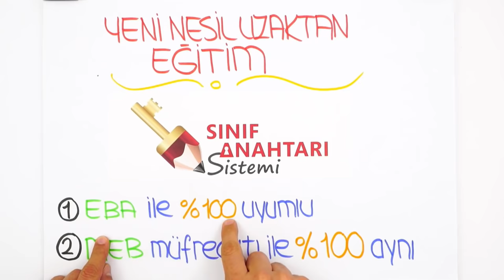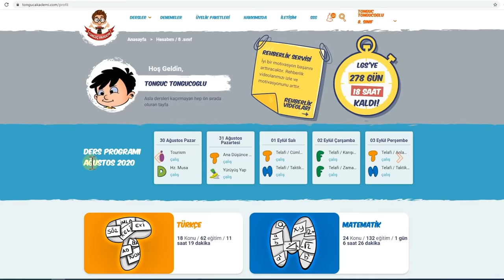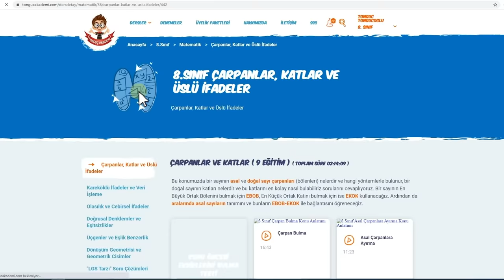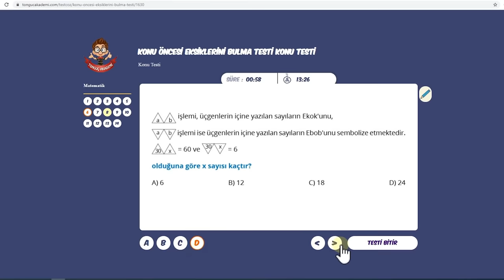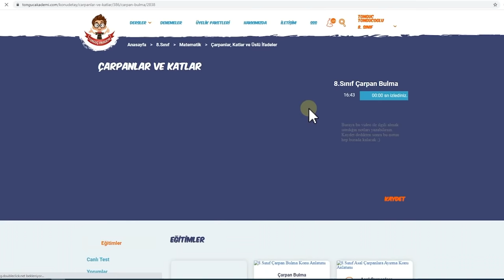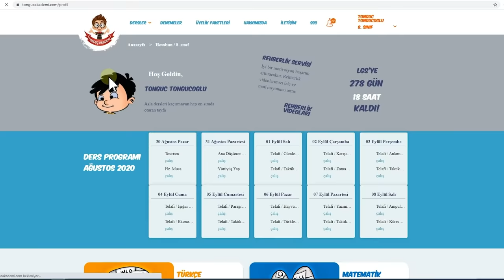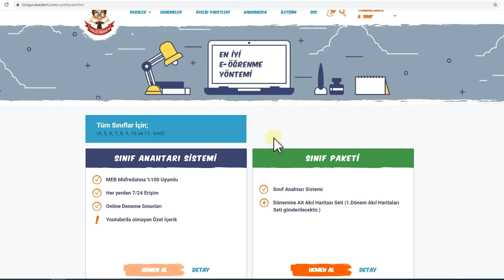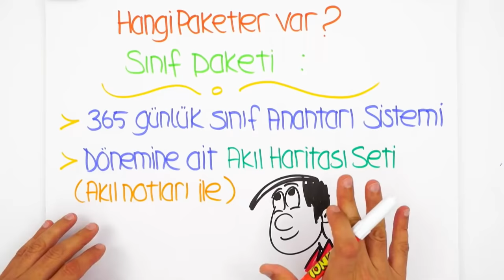Yeni Nesil Uzaktan Eğitim | Sınıf Anahtarı Sistemi Nedir?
Yeni Nesil Uzaktan Eğitim- Sınıf Anahtarı Sistemi nedir? İçeriğinde neler var? 8.Sınıf paketinde neler bulabilirsin? Merak ettiklerinin cevabı bu videoda, sakın kaçırma! 😎
Sınıf Anahtarı Sistemi'nin dopdolu ve eğlenceli içerikleri ile derslerine çalışmak istiyorsan Üyelik Paketleri sayfasını ziyaret etmeyi unutma! Detaylı bilgi için